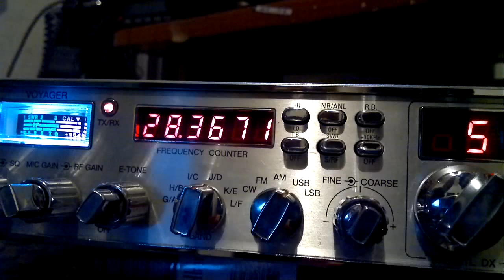PXJF - Contato Juiz de Fora U.S.A..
Bem, não falo inglês, então me desculpem, mas está ai, provado que com antena 1/4 de onda e um px sem linear é possível falar em qualquer lugar.
Abraço a todos!!! (estou estudando inglês.. hihihi)